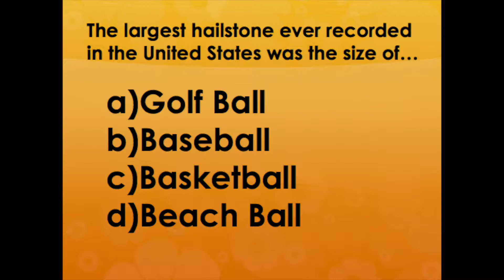What was the largest hailstone ever recorded?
Trivia Tuesday- The largest hailstone ever recorded was the size of...
a) a golf ball
b) a baseball
c) a basketball
d) a beach ball